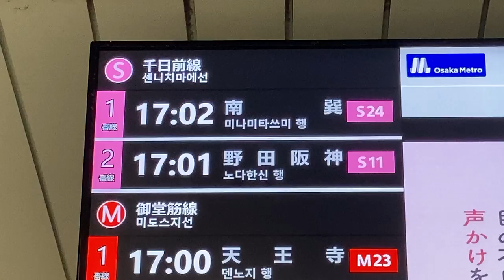Osaka Metroなんば駅 東改札 LCD発車標(サービス情報表示器) 3路線仕様の表示